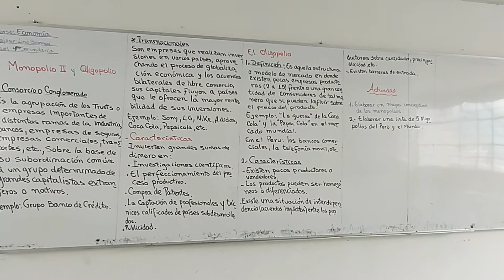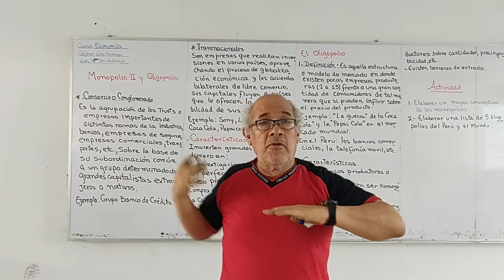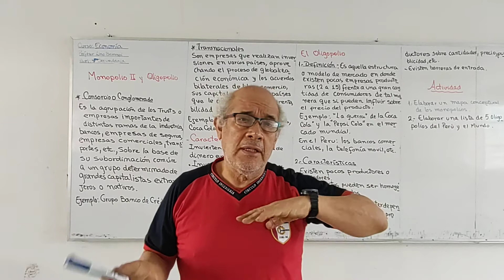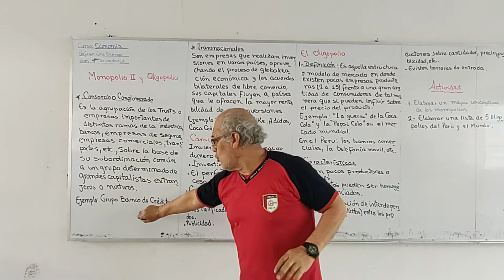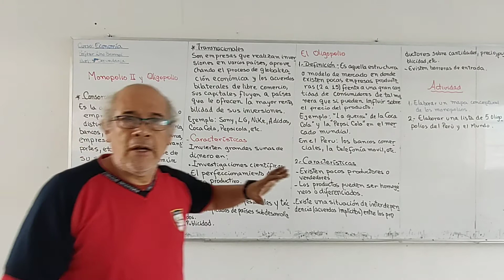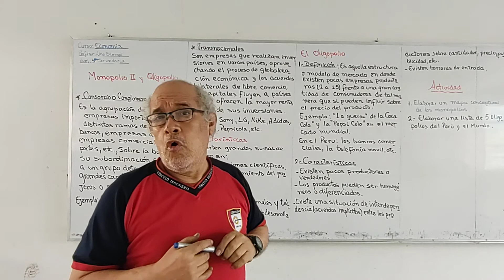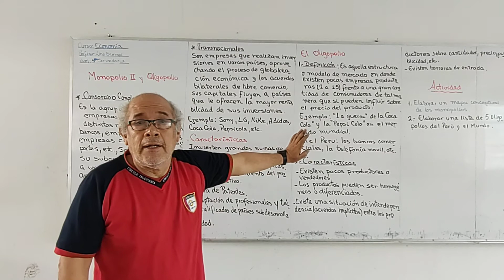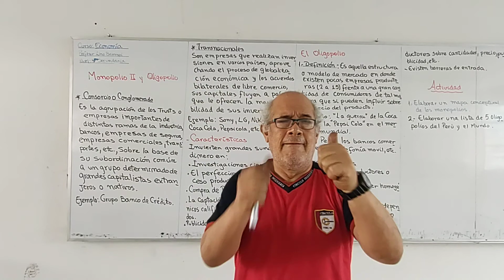ECONOMÍA 4TO MONOPOLIO II Y OLIGOPOLIO